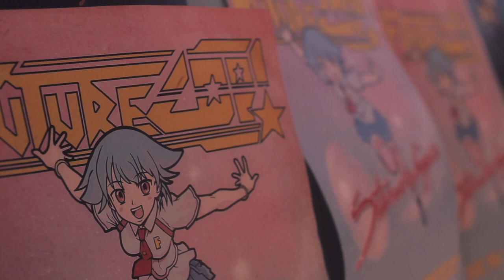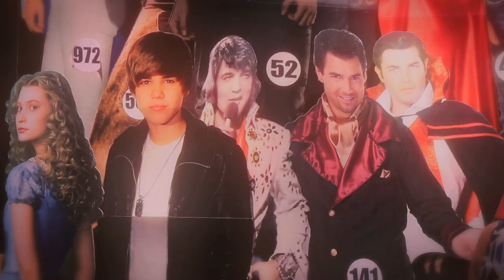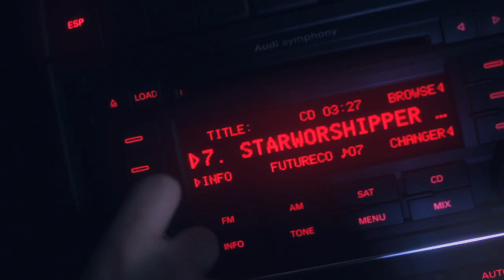Futurecop! - Starworshipper feat. Diana Gen & Starrset (Official Video)